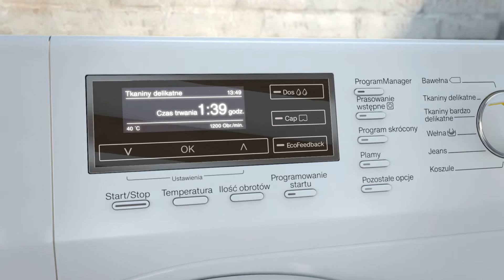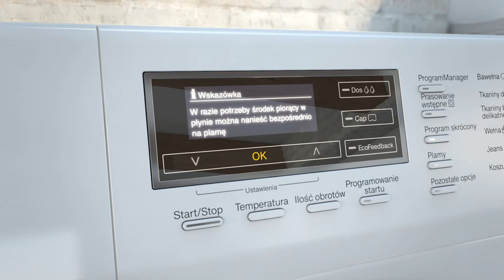Funkcja plamy w pralkach Miele - skuteczne usuwanie plam!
Przy pomocy pralki Miele można specjalnie potraktować nawet 23 rodzaje plam – do 3 rodzajów jednocześnie. Wystarczy wybrać odpowiednią opcję – a przebieg programu zostanie optymalnie dopasowany do wskazanych zabrudzeń. Zintegrowany poradnik podsuwa na wyświetlaczu wskazówki, jak efektywnie usuwać poszczególne plamy. Tylko w Miele.